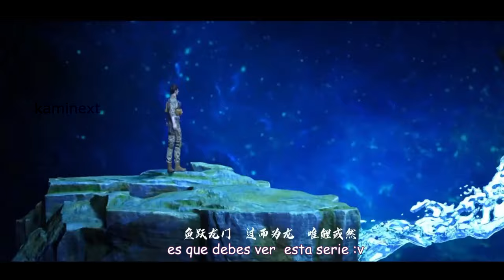Yuan Long :v kaminext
Es un donghua, se nota a leguas que es un dongua por el tipo de animacion  :v bueno dare un resumen  para  no spoilear tanto.
Trata de un soldado que  paso por el triangulo de las bermudas :v y que creen? se nos fue a otro mundo  con poderes  y toda la wea, ahh pero  este man tiene armas militares cheteadas que le ayudaran a matar a otros sin problemas papu, resumiendolo mas, imaginate  aun  enemigo poderoso y  de un balazo en la cabeza te los bajas :v en fin eso es todo amigo jejej